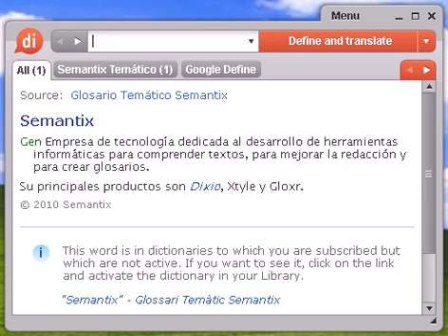Definición de curación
curación, diccionario, definición, significado, español, castellano, dixio, curaciones